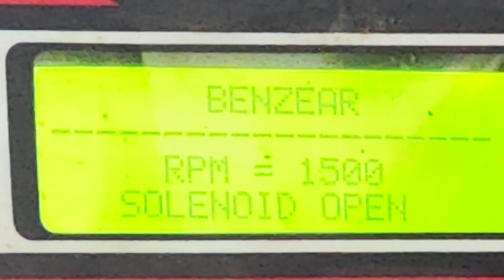Yamaha Fuel injector cleaner yamaha injector cleaner tamilnadu 🌾🌾🌾 December 2023